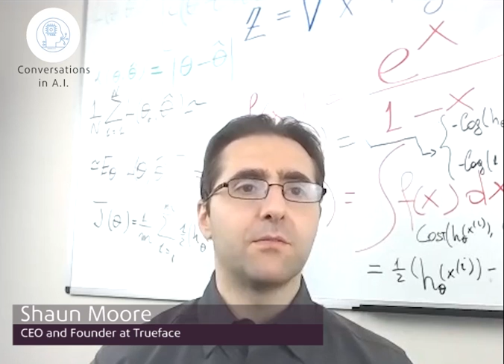What it takes to start and AI company? Shaun Moore , Trueface CEO tells inspiring story .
The inspiring story of the Trueface founders and how they made it true in starting an AI company out of the US midwest. CEO Shaun Moore tells the story in an interview with Paolo Messina